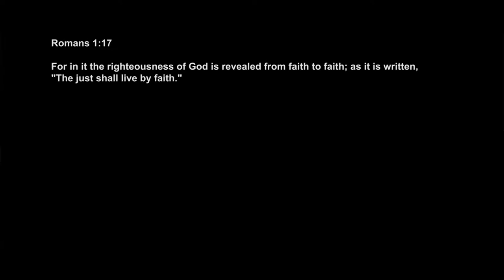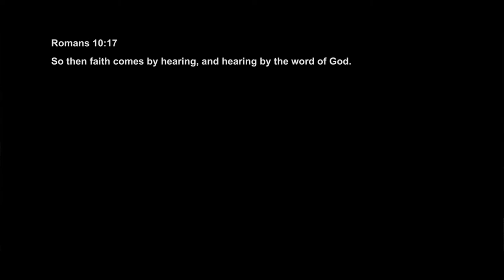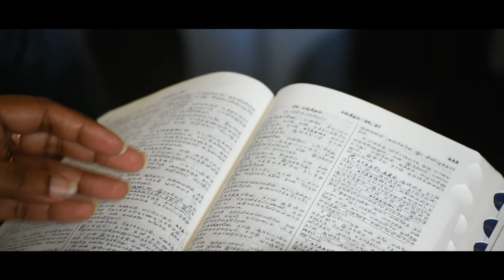Life of Faith (Key Points) | Ps. Ivan Raskino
In this inspiring message we study how to live a life of faith by understanding some of the key foundations of faith and how faith brings transformation to our lives so we live as conquerors and overcomers.